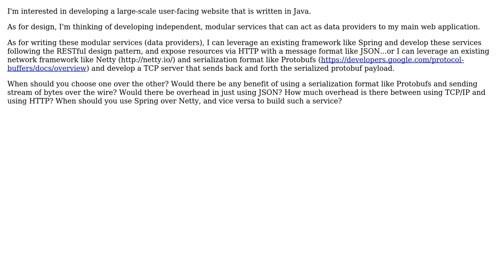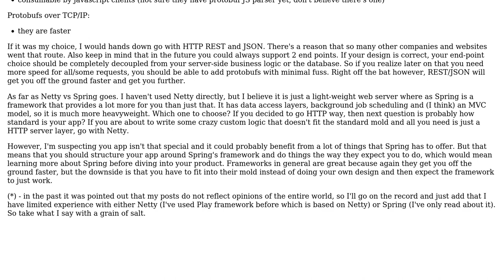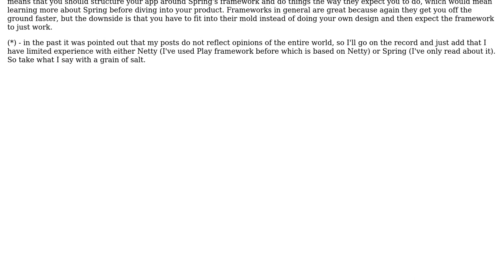Software Engineering: Comparing TCP/IP applications vs HTTP applications (2 Solutions!!)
Software Engineering: Comparing TCP/IP applications vs HTTP applications

With thanks & praise to God, and with thanks to the many people who have made this project possible! | Content (except music & images) licensed under CC BY-SA | Music | Images & others | With thanks to user iveqy user HiChews123 user DXM and the Stack Exchange Network Trademarks are property of their respective owners. You are responsible for your own actions.